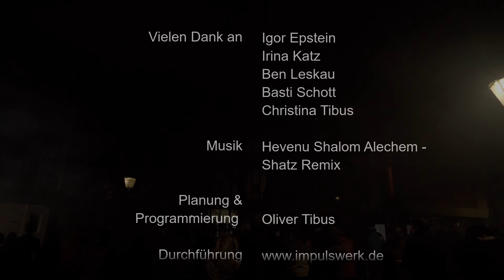Hevenu Shalom Alechem - Chanukka-Lasershow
Lasershow zum Chanukkafest vor der Synagoge in Freiburg im Breisgau.
Licht gegen Antisemitismus und für jüdisches Leben in Deutschland